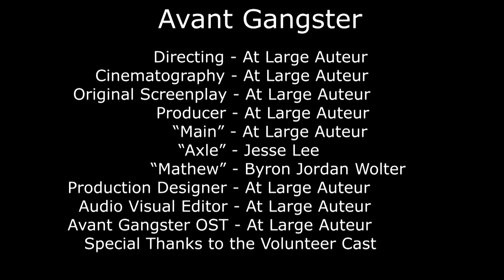At Large Auteur - Astral Blight - Avant Gangster Part 32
Avant Gangster Part 32 of 33
Written, Directed, Starring, and OST by At Large Auteur.
Filmed in Fort Wayne Indiana.

Lyrics:
Led man to water and taught him how to bottle it
Give it to him and convince him he doesn't got it
Buy the Farmer land now he share-cropping it

When I finished this album
I had a feeling take hold of me
What might be cathartic to me
May influence others to die
So here's a prayer for anyone led astray by my personality
I am a false prophet
I Shepard the apocalypse and pimp heaven
While reaping the fruits and treasures of the earth
The warp I harness it

Avant Gangster is an epic crime drama about a young man returning to his hometown to visit his daughter, but instead finds her and his mother missing. Left with no family support he gets twisted up with drugs and violence while trying to find his family.
Growing up poor and occasionally homeless in Fort Wayne, Indiana, Filmmaker/Rapper/Producer-At Large Auteur prioritized hustling at an early age. He started 12th grade with no credits and three drug expulsions, yet his drive to excel motivated him to graduate that same year at the top of his class.
No stranger to turmoil, he understands that the realities of crime and the trauma that linger with it are nothing to glamorize. Despite music and film being his primary interest from an early age, he operated his own painting company after graduation until he had enough cash to buy his long-lost childhood home. Which he used as a set and inspiration for his upcoming debut psychedelic rap album "Avant Gangster".
 Spending his free time enjoying music, for over a decade he listened to a minimum of 5 new albums a day. Allowing himself to be inspired while planning out his eclectic innovative sound. An avid traveler, festival goer, and vinyl collector, he is a self-described Hip Hop librarian. Visuals and Auteur film theory influence how he approaches music, synesthesia is present in all that he does. His sound consists of Instrumental Hip Hop combined with innovative vinyl sampling techniques fusing LA and NY rap in the Midwest.